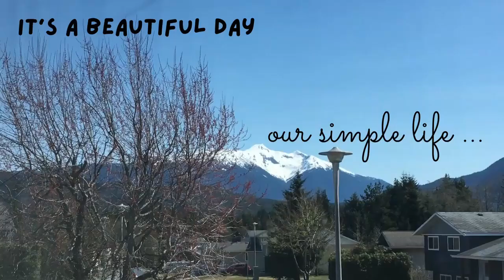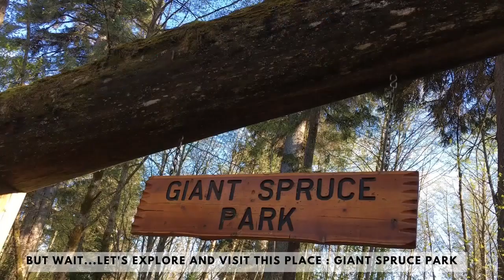FORAGING FIDDLE HEADS | FOOD FROM MOTHER NATURE | Buhay Canada ni Lakay n Baket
Fiddleheads are best picked from late April to early June, from the time they emerge until the stem is 15 cm tall. Join us as we explore the wilderness. This video is our first attempt to locate them in the wild. It's not as successful as the second attempt but would like to share it with you guys.